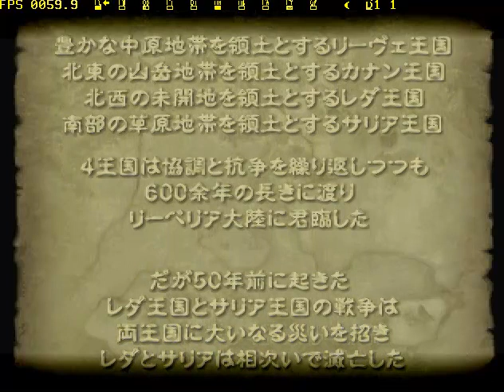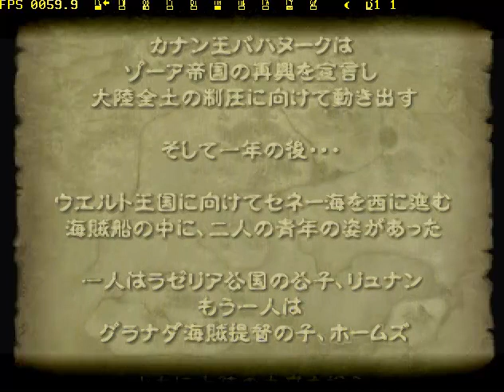TearRing Saga - Map 1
This is from a second run - only with 100% more Narron and Lionel (but more on those powerhouses later).

As usual, this chapter is purely introductory stuff, more plot than gameplay, verrrrry mundane. I go and tweak the battle display settings before starting the gameplay proper.